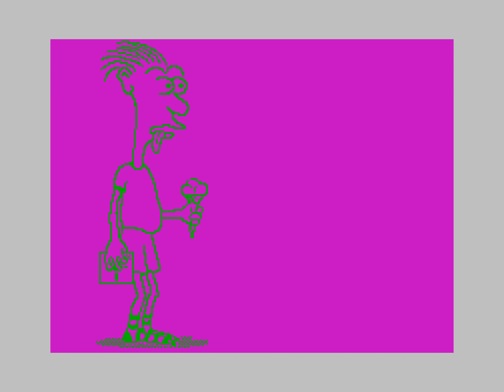Ice Cream (Enlight'96 - 8,Demo) ZX Spectrum 128 Demo [8K, 50fps]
This video Recorded on: 23Feb2021

 Attention! In order not to miss the details of the video, as well as some effects-it is strictly recommended to run this video with a quality of 50 fps (720p50fps, 1080p50fps and higher).

Name of the program:  Ice Cream
Categories:  Demo, Demoscene
Supported languages:  English
Produced by:  World Eyes Group
Published by:  World Eyes Group
Authors:
Code: Rajah, Zhenya
GFX:  Rajah, Zhenya

City:  Vilnius, Lithuania
Competition:  Enlight 1996 (8, Demo)
Publication year:  1996
release date :  August 1996